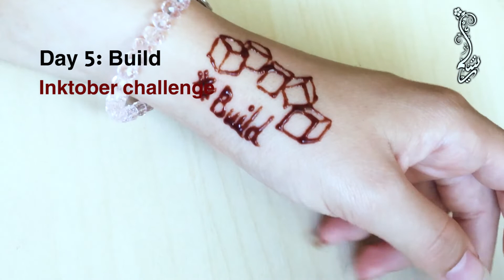فيروزيات ونقشة حنا 2| نقشات بالشوكولاتة| Inktober challenge 2019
لعاشقات الافكار الجديدة بالتاتو والحنا ^_^ هذا الفيديو لكم
شكرا على المتابعة ولا تنسوا الاِشتراك بالقناة و تتابعوني على باقي مواقع التواصل الاجتماعي ❤

Girls who adore latest henna tattoo designs  ❤❤ this video is for you

Add me on snap chat
Shemo.94